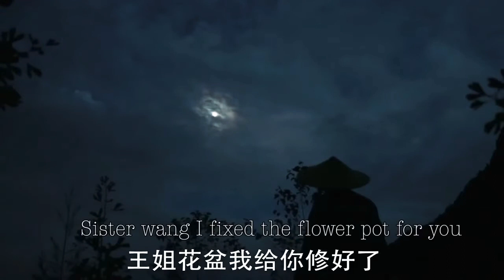[ Sơn Dược ] Món ngon hấp dẫn từ tôm tít, thịt và thịt